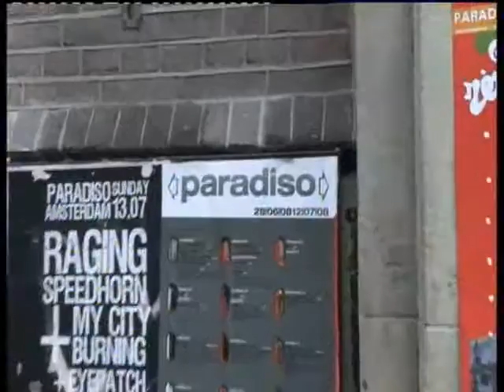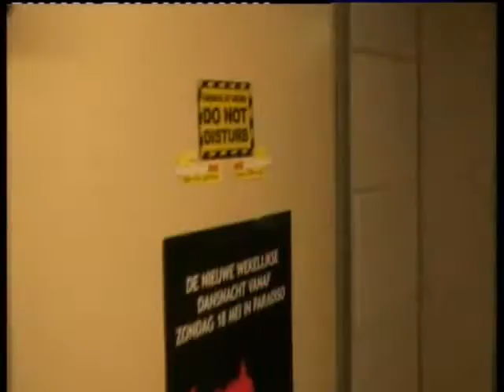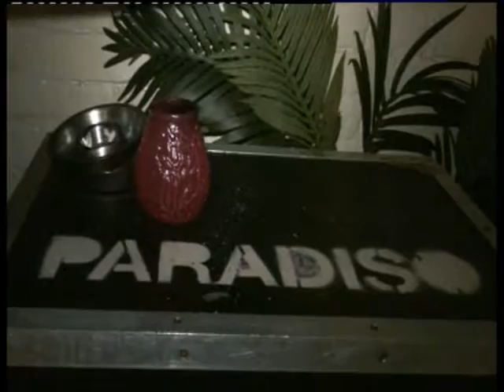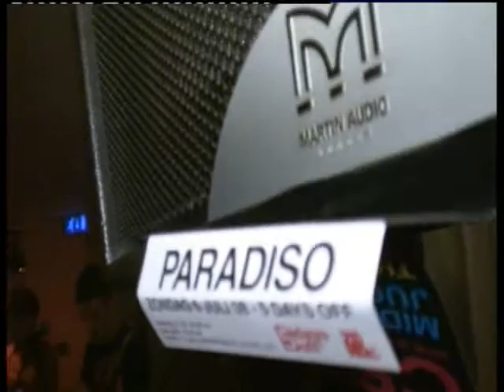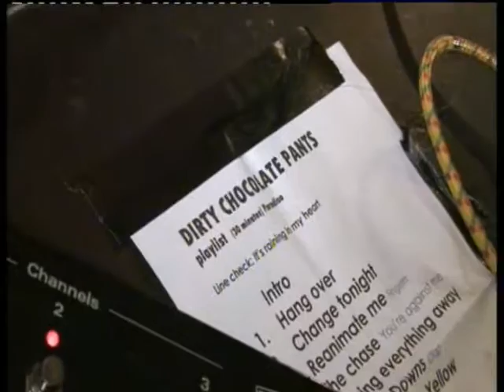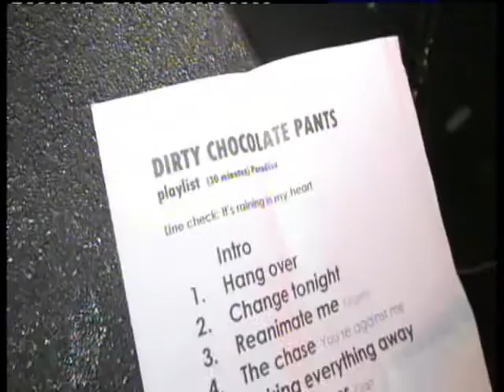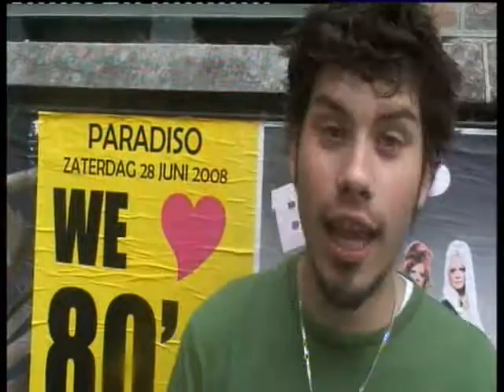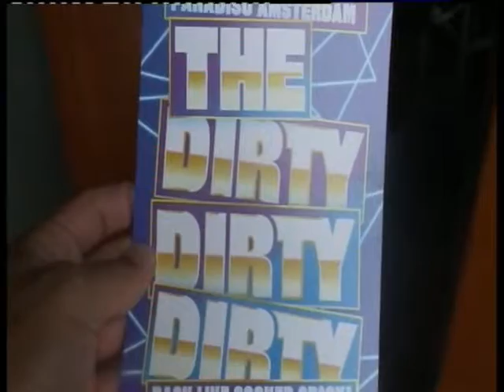Dirty Chocolate Pants - The way to Paradiso + The Show!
The way to Paradiso with the punk rock band Dirty Chocolate Pants
and offcourse the whole show in Amsterdam!

Bekijk onze nieuwe video: GEKKE SPULLETJES VAN DE ACTION UITPROBEREN! 😂 met Roy en Nev!